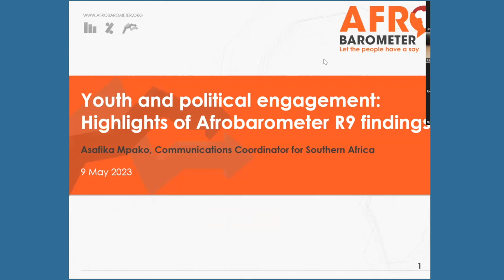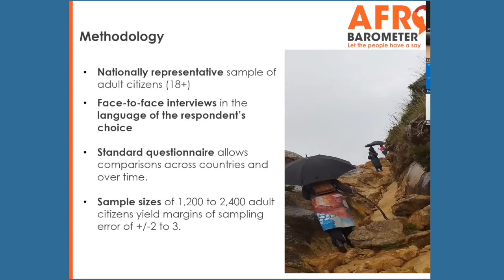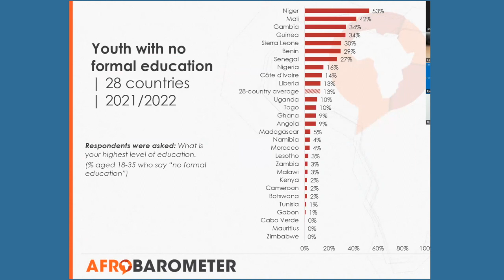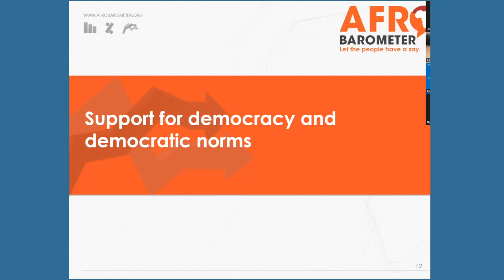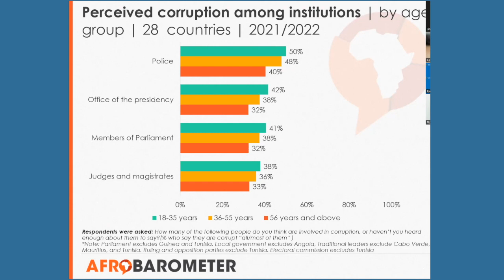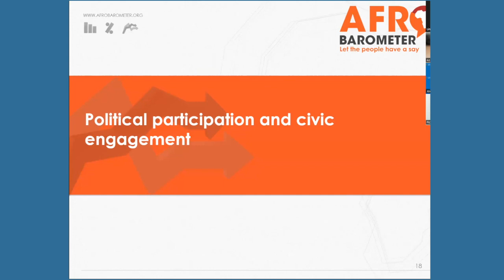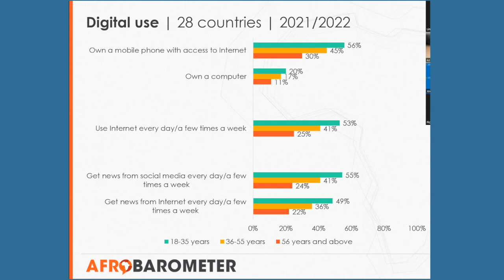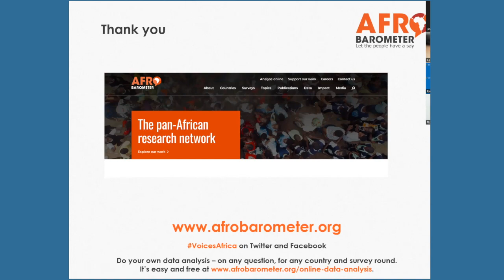O papel da juventude na resiliência democrática e na governação em África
Objetivos da sessão:
• Discutir o estado da democracia e as barreiras ao sucesso democrático em África.
• Expandir a compreensão e partilhar as experiências práticas de envolvimento dos jovens na governação democrática em África.
• Explorar e examinar as lições aprendidas e as abordagens práticas para promover o envolvimento dos jovens na governação democrática em África.

Moderador:
Dr. Joel Amegboh
(Professor Assistente de Estudos de Segurança Africana, Centro África de Estudos Estratégicos)

Oradores:

Florindo Chivucute
(Fundador e Diretor Executivo da Friends of Angola, FoA)

Asafika Mpako
(Coordenador de Comunicações para a África Austral, Afrobarometer)

Dr. Mercy Kalekye Nzioka
(Perito em Democracia e Inclusão Social)